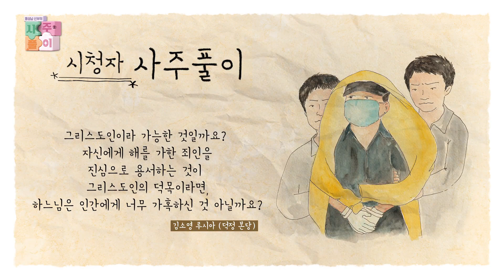[11회] 양날의 검, 사형제도💀 | 홍성남 신부의 사주풀이🧐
[9회] 한국에는 왜 사이비종교가 많은가?
🤓 사람이라면 누구나 주(主)님께 물어 풀어야할 이야기💬

홍성남 신부와 김빛나 아나운서와 함께
신앙에 대한 궁금증을 해소하는 시간!

🧐 홍성남 마태오 신부 약력
-1987년 사제수품
-서울대교구 잠실, 명동성당 보좌
-서울대교구 마석, 학동, 상계동, 가좌동 성당 주임
-현 가톨릭영성심리상담소장
-영성심리서적 다수 발간

방송선교ARS후원 :
후원문의, 매일미사 지향 신청 : 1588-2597
카카오톡 플러스친구 : cpbc TV